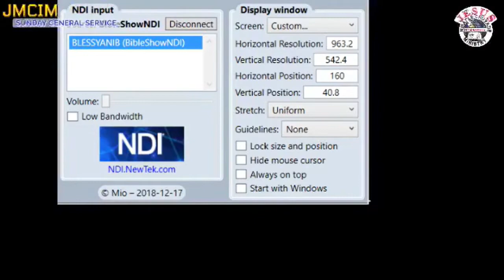JMCIM Preaching: By Beloved Preacher Elieboy Manalang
Verses: 1 Corinthians 1:7-9; Acts 14:17-19; Hebrews 10:35-39; Psalms 113:1-4
Preacher: Elieboy Manalang